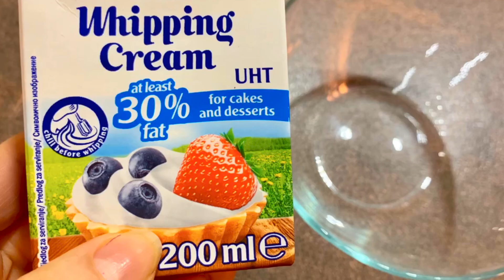Сладкиш с праскови - много лесна рецепта, а се получава толкова вкусен сладкиш, че един не стига !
Заповядайте и се включвайте:
Страница във Фейсбук:

Все рецепты есть также и на русском языке на канале Вкусно у Вали

Продукти:
2 яйца
160 г брашно
150 г захар
125 г краве масло
1 ч л бакпулвер
1/2 ч л сол
1 ч л канела+1 суп л захар - за поръсване
За отгоре разбиваме
200 мл течна сладкарска сметана+1 суп л захар

Продукты:
 2 яйца
 160 г муки
 150 г сахара
 125 г сливочного масла
 1 ч л Разрыхлителя
 1/2 чайной ложки соли
 1 чайная ложка корицы + 1 чайная ложка сахара - для посыпки
 Сверху украсить:
 200 мл сливок + 1 ст.ложка сахара